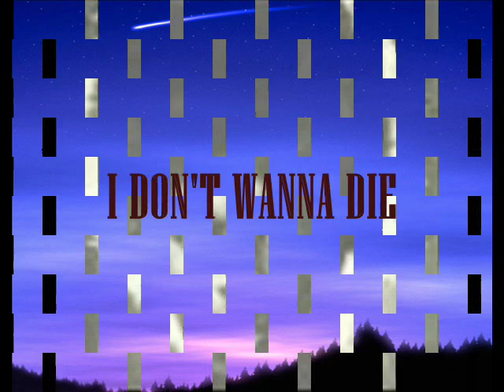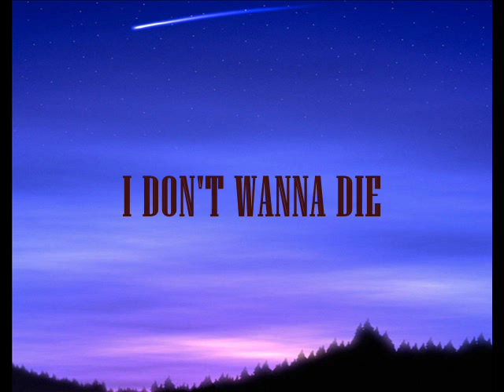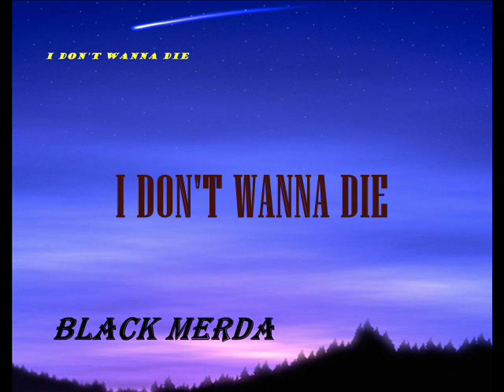Black Merda - I Don't Wanna Die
I wrote this Black Merda classic on a slow boring train trip to Chicago. Each member of the group wrote their own lyrics.  I was singing the hit song by Chuck Jackson "I Don't Wanna Cry" when the boring trip started me to sing I Don't Wanna Die, and the song was born.
Anthony Hawkins